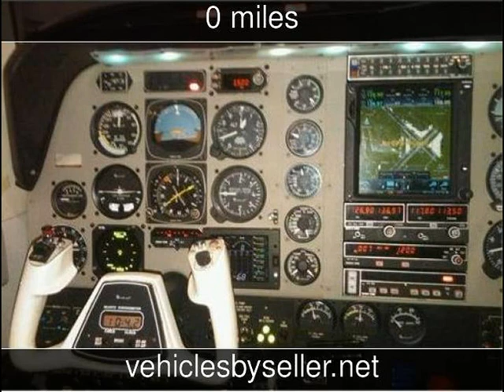1990 Beechcraft Bonanza Used Powersports - United,States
See more details about this used powersport This 1990 Beechcraft Bonanza with 0 miles is for sale at Vehicles by Seller.